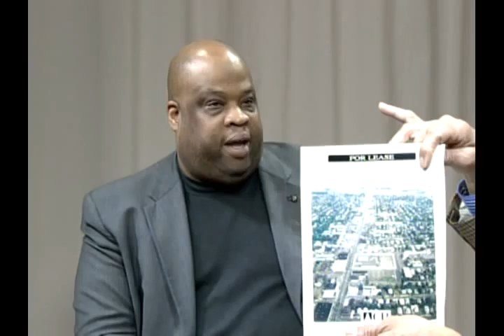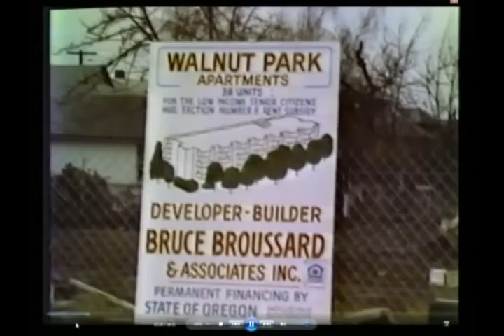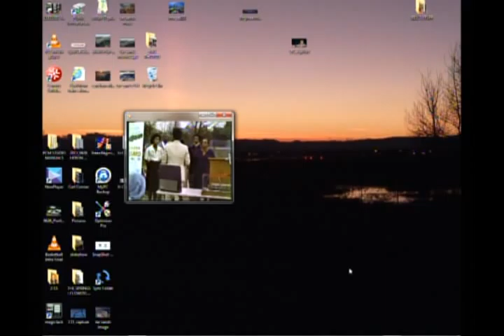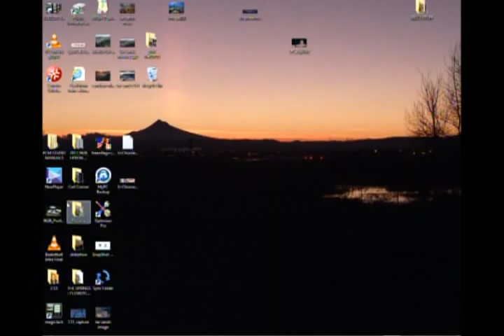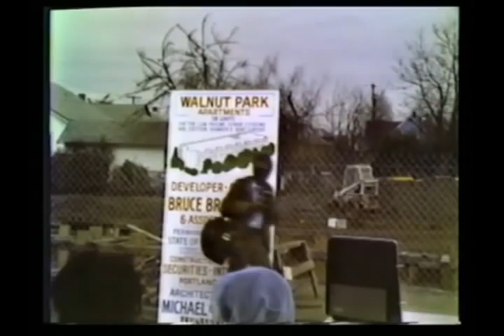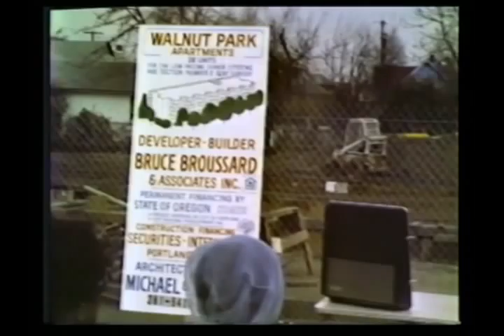Oregon Voters Digest -2-23-14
Discussion with Fred Stewart about the current issues surrounding Trader Joe's.